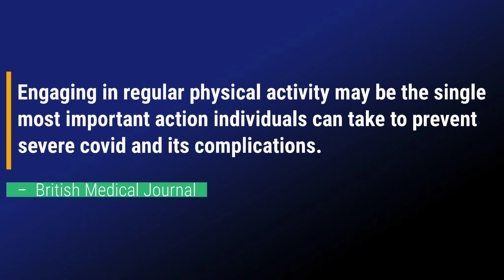Do You Participate in 150 Minutes of Physical Activity a Week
Are you 150 Strong? Consistently meeting physical activity guidelines of 150 minutes of moderate exercise a week was strongly associated with a reduced odds for Covid 19 among infected results. How do you 150?